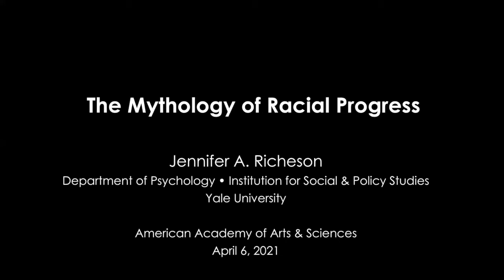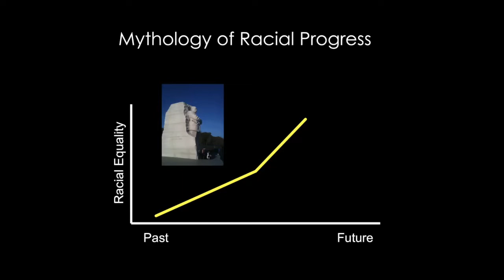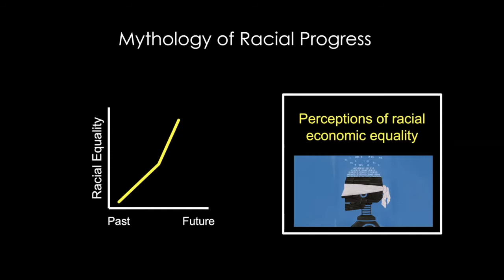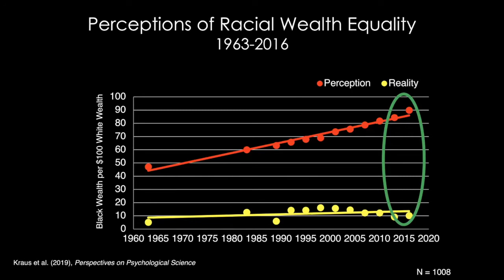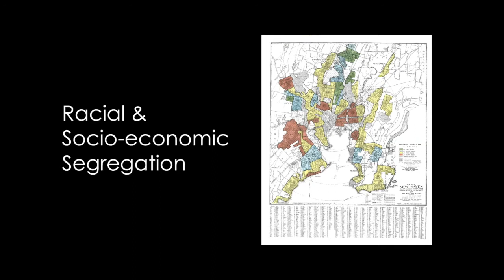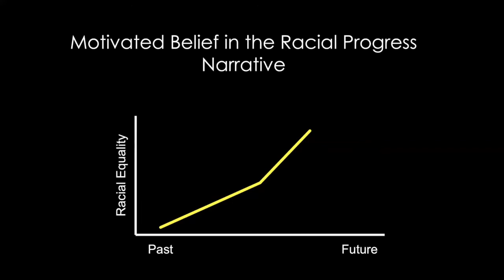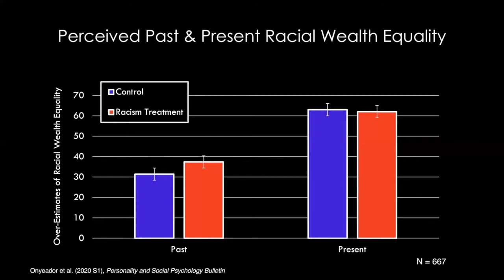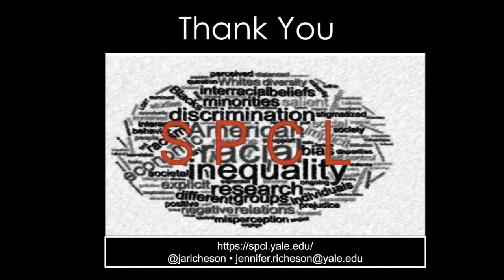Jennifer Richeson: The Mythology of Racial Progress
Jennifer Richeson led an interactive conversation on the enduring—and misleading—mythology that America has made steady, linear progress toward racial equality since its founding. Following up on her piece in "The Atlantic" last September, Richeson led a discussion on the ways this narrative absolves Americans of the responsibility to actively combat inequality. The conversation focused on the widespread misperceptions about racial disparities, the psychological instincts that reinforce these overly optimistic views, and how we can capitalize on the recent national reckoning to produce real and lasting change.

Jennifer Richeson is the Philip R. Allen Professor of Psychology at Yale University. Read her Atlantic essay, "Americans Are Determined to Believe in Black Progress"

00:00 - Welcome from President David Oxtoby
04:09 - Remarks from Jennifer Richeson
26:26 - Audience Q&A with Jennifer Richeson